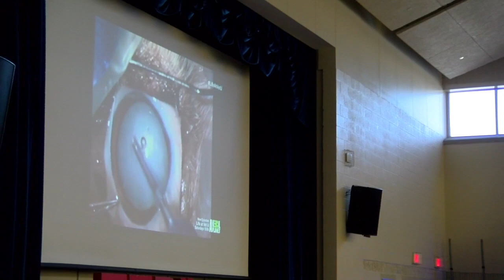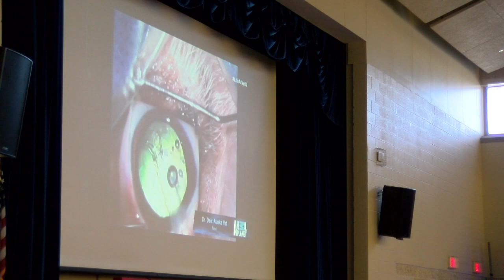Marsh Creek Sixth Grade Center TEDx 2017 - Dr. Brady Beale